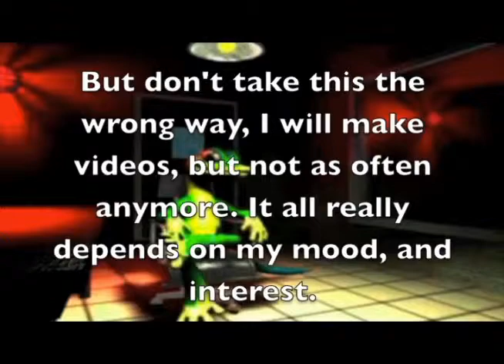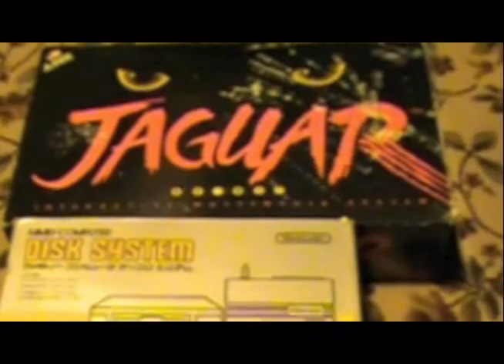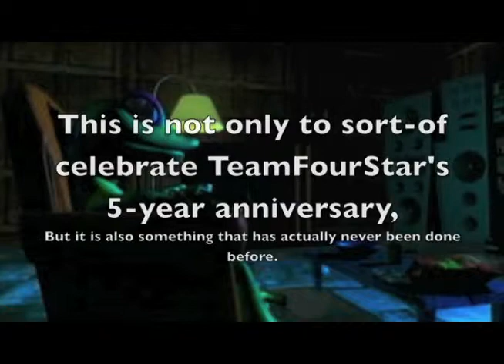Updates And Something Else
Hello, everybody. It has been a LONG time since I made a video hasn't it? Well, the good news is that I get to tell you why I was Missing In Action.
The only update I forgot to cover was another cutscene video. Super Mario Sunshine is coming soon.